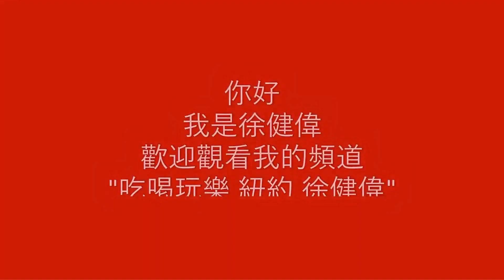2020 跨年煙火 紐約布魯克林展望公園 New Year's Eve Fireworks NYC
2020 跨年煙火 紐約布魯克林展望公園 New Year's Eve Fireworks NYC
紐約市 (New York City) 布魯克林 (Brooklyn) 展望公園 (Prospect Park)
2020 新年前夕十點半先有音樂會，煙火秀在十二點舉行。